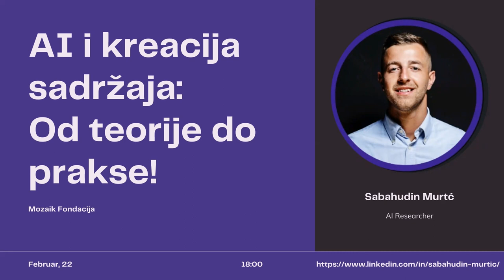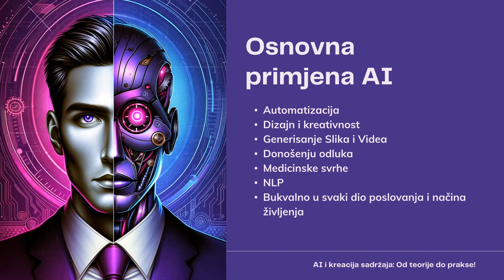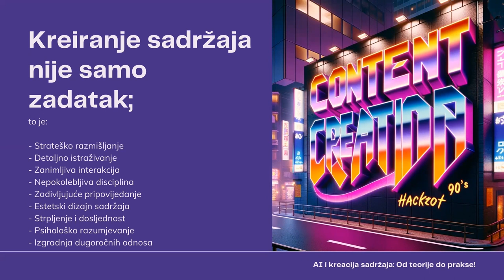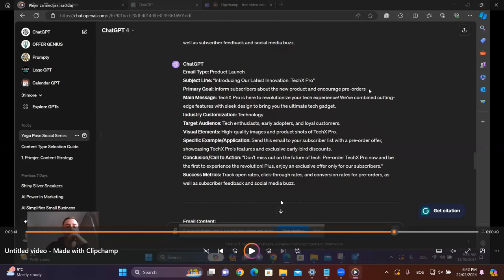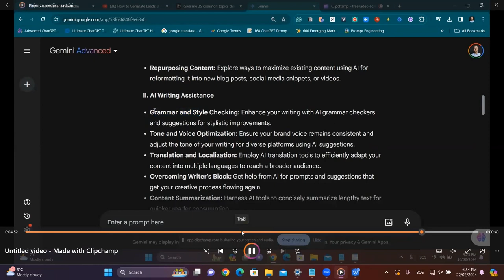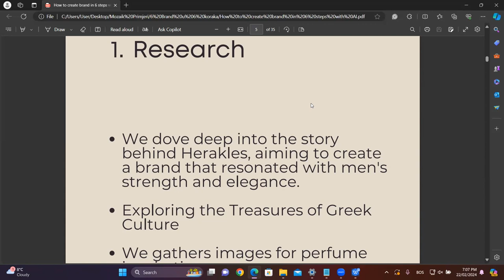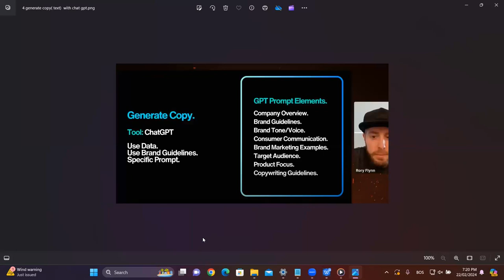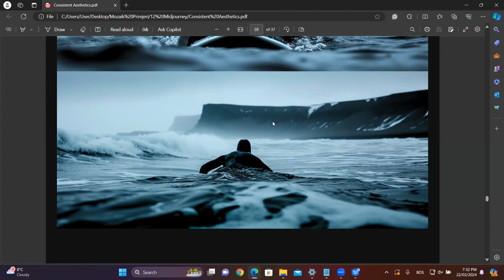AI i kreacija sadržaja: Od teorije do prakse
Dana 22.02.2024 u Mozaik startup studiju je održan meetup "AI i kreacija sadržaja: Od teorije do prakse". Ovaj događaj, vodio nas je kroz fascinantni svijet vještačke inteligencije i njenog uticaja na kreaciju sadržaja, sa posebnim fokusom na inovativne pristupe i alate koje AI nudi. Prezentacija Sabahudina Murtića je bila bogata praktičnim savjetima i primjerima iz stvarnog života koji su ilustrovali kako se AI može koristiti za unapređenje kreativnih procesa.